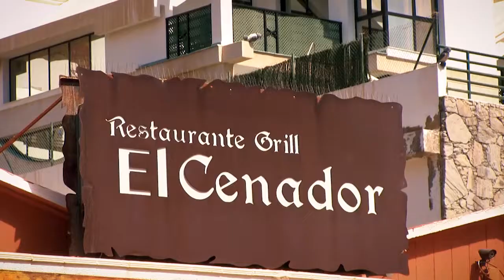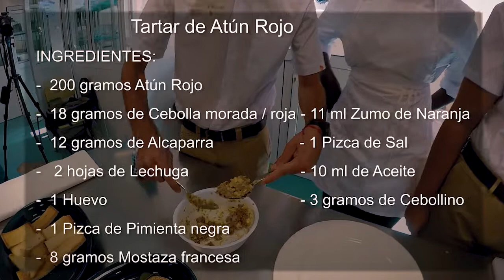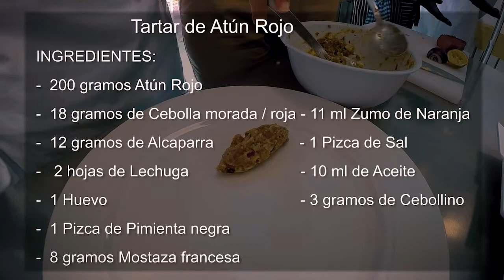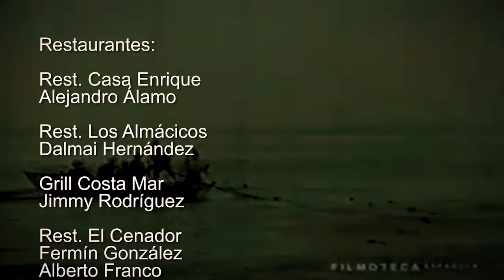Restaurante El Cenador, tartar de atún rojo - Feria del Atún y el Mar de Mogán 2022